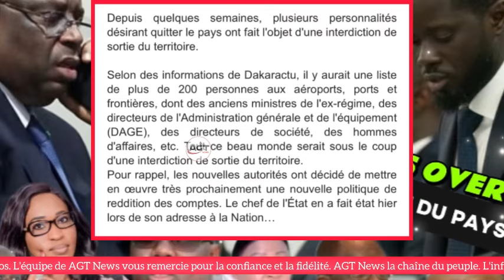L’appel de Macky à… SONKO bloque Tout, Diomaye sort le grand jeu… Une Liste de plus de 200pers